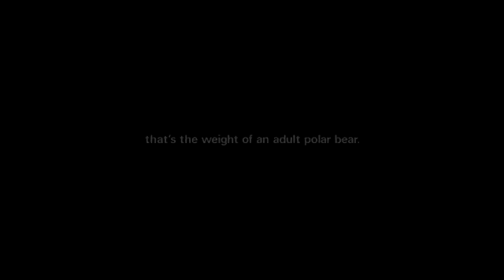Polar Bear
Interesting Video about the Polution of Airplanes.
The Polar Bear is one of the victims.